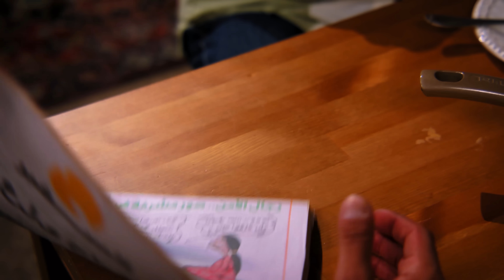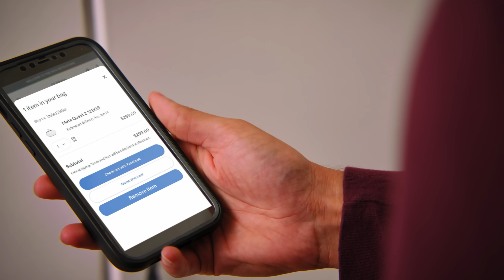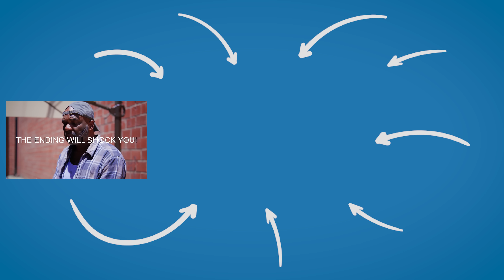Son SELLS DAD'S STUFF For VIDEO GAMES, He Lives To Regret It | Dhar Mann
CHAPTERS:
00:00   Son SELLS DAD'S STUFF For VIDEO GAMES
14:19   Recommended Video To Watch Next

CREDITS:
Idea: Dhar Mann and Kayla Skipper
Writer: Dhar Mann and Kayla Skipper
Director / Cinematographer: Seth Oduro
Senior Manager: Ruben Ortiz, Tony Corsini
Assistant Director: Carlos Orellana, Mitchell Smalenski
Script Supervisor:
Story Editor:
Editor: Joel Ray
Assistant Editor: Antonio Cedillo
Composer: Mangal Suvarnan
Colorist: Mario Pantin
Sound Editor: Lucca Mendes
VFX Editor: Fabian Acosta
Trailer Editor: Brian Burkhardt
Casting and Locations Manager: Alisha Watson
Casting Associate: Daniel Carrera, Lauren Parsons, Kevin Svec
Pre Production Manager: Hope Mueller, Luz Ortiz
Post Production Manager: Brian Nelson, Allan Dave Castro
Bookings Manager: Nix Villarubin
Bookings Associates: Jacq Balmeo, Sherri Salazar
Project Manager Associates: Katey Clausen, Miranda Romero
Lead Production Assistant: Polina Grishko, Aaron Sierra
Production Assistant: Noel Palacios, Maxton Smith
Gaffer: Wilson Chang, Jacob Geimer
Best Boy Grip/PA:
Best Boy/PA:
Makeup/Hair:
Sound Mixer / Boom Operator: Andrew Villaescusa, Travis Hatcher
Set Decorator: Marco Chiong
Props Associate: Manuel Alcaraz, Armand Bashar
Studio Teacher:
Security:
BTS Director:
BTS Editor:
BTS Assistant Editor:
BTS Colorist:
2nd Assistant Camera:

Actors:
Kacey - Tariq Razi
Maleek - Azeem Vecchio
Dad / Anthony - Jake Cenker Sen
Mom / Mrs. Agabo - Aneela Qureshi
Younger Grandpa - Djamel Hamdad
Grandpa's Dad - Raj Manchiraju
Toddler Dad - Alessandro Beghi
Middle Easter Woman 1 - Monica Samuel
Middle Eastern Woman 2 - Laila Danielle Shaker
Homeless Man - Terral Altom
Older Woman / Mrs. Rahman - Christopher Callen
Grandpa - Adam Rumi